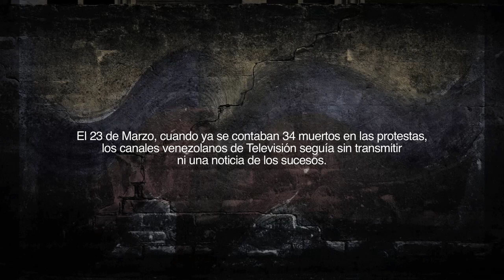Alfonso Herrera. Eco a carta anónima de periodistas de Venevisión a Cisneros.23-03-2014.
El 23 de Marzo cuando ya se contaban 34 muertos en las protestas los canales venezolanos de Televisión seguía sin transmitir ni una noticia de las protestas. Este es un fragmento de la carta enviada por periodistas de Venevisión al Sr. Cisneros